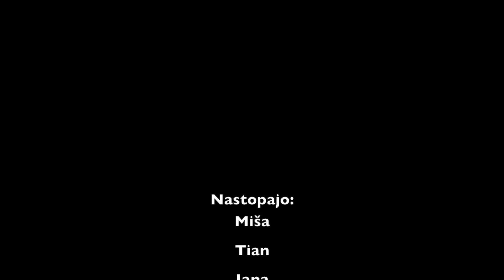MIŠA - Telovadba s plišekom